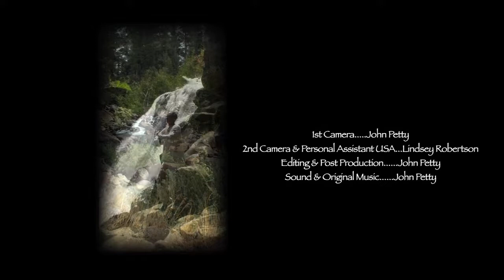Tai Chi New Yang Style Eight Pieces of Brocade - USA Version - Water Form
Tai Chi New Yang Style Eight Pieces of Brocade - USA Version - Water Form by VitalArts - John Scott Petty